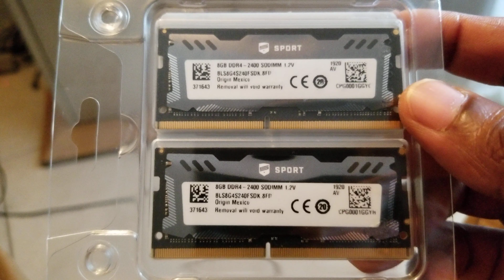MSI GL72 memory upgrade_2019-08-15 14:10:39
Upgrade this MSI to about 32GB memory.